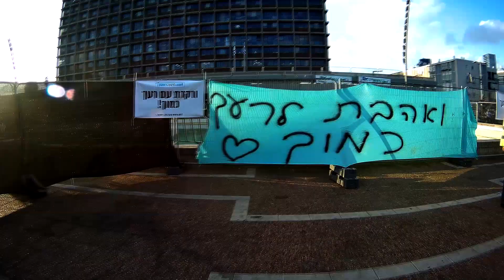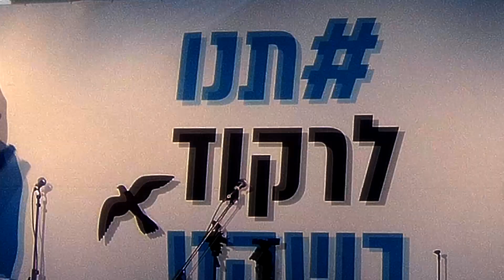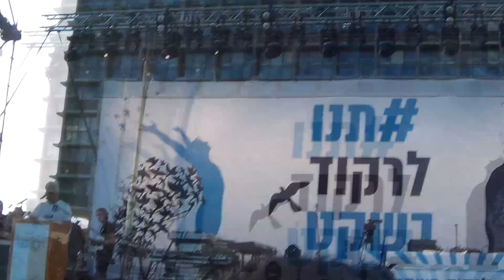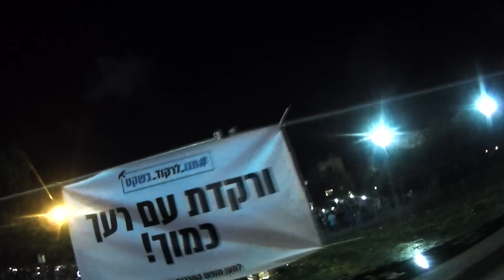Racing Beat-TRANCFORNATION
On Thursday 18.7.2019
50 thousand people arrived at Rabin square in Tel-Aviv, Israel
taking part in one of the biggest protests we had in Israel in the last several years.
The protest was born following the cancellation of festivals and raves all over the state by the police and with the support of local authorities.
A group of unique and special individuals called every person that loves to dance to come out of their houses and protest for our basic right to dance.

Trancefornation is the end of the oppression period and a new beginning in our fight to save the Trance culture in Israel.

No one will stop this party

No one will stop the dance

No one will shut down this music

Equipped with a camera We documented the event

Racing Beat is a musical duo from Israel, Two musicians that  combined their love for psychedelic sound into a new kind of musical experience.
With an electronic approach, together with their different musical background,
the music of Racing Beat is fresh & kicking

🎧 Follow & Support Racing Beat 🎧